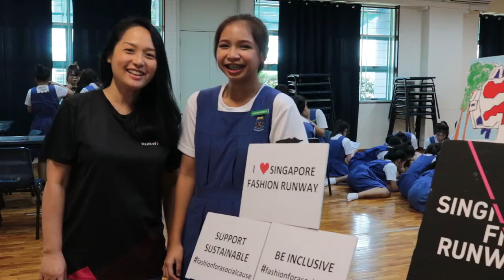Fashion for a Social Cause X CHIJ St. Joseph's Convent School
Check out the inaugural Fashion for a Social Cause X CHIJ St. Joseph's Convent School's behind-the-scenes video of what took place in our workshops to discover talents in the school for the past months.

On 25 October 2019, 50 students presented their works in the Celebrating Success day in school.

This is a peep on what went on in their trainings with Singapore Fashion Runway.

Each day, we impact a talent and push them to go beyond limits/ challenges to discover their dream.